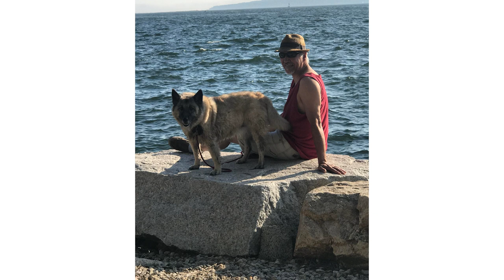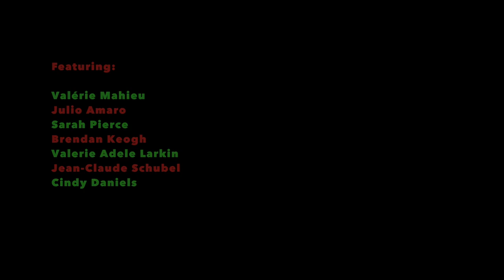In Loving Memory of Julio Amaro